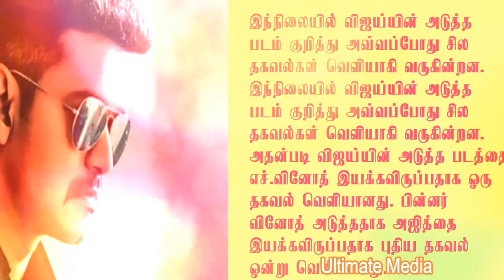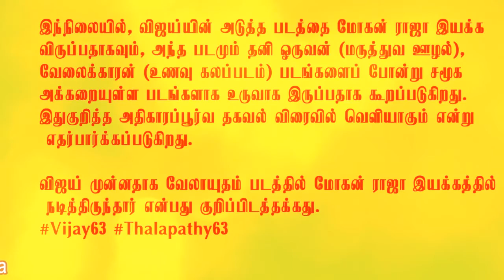thalapathy vijay in 63# next movie direction by#